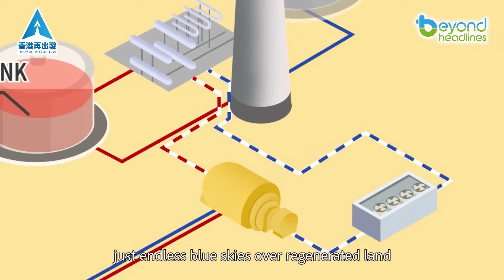China's Desert Miracle: Where Solar Towers Meet Reborn Oases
China’s deserts now dazzle with dual wonders: Qingtu Lake’s vibrant reborn ecosystem and a futuristic 100MW “artificial sun.” Here, vast mirror arrays capture scorching 500°C solar heat, forging clean energy while barren sands transform. It’s a stunning proof that progress and biodiversity can thrive together—a bold blueprint for sustainable revival.